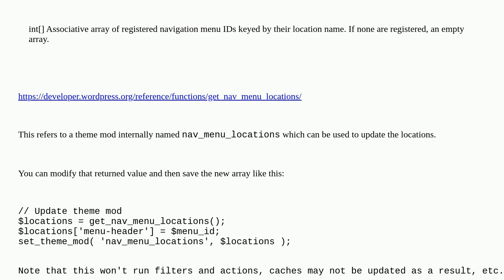Wordpress: How to set menu Display location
How to set menu Display location

A special thanks goes out to the awesome community

  navigation menus